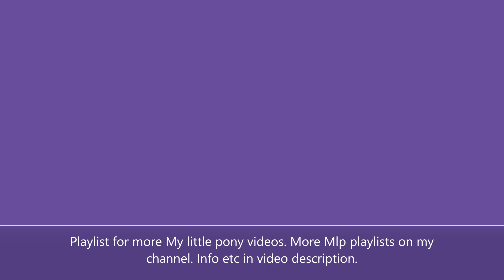My little pony Opaline toy at Citymarket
Saw G5 My little pony Opaline at Citymarket yesterday, she became available in Finland pretty fast, i'm surprised. Wish i could afford her (and loads of the other pony toys) i barely have any G5 Mlp toys because they usually tend to be very expensive in Finland and we have super small selection. Oh and incase anyone is wondering, the price is in euros.